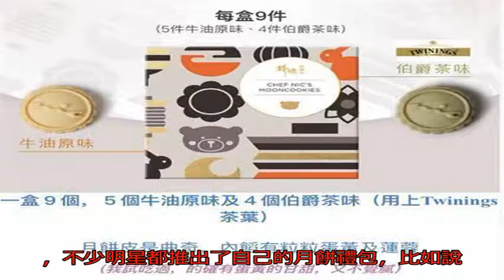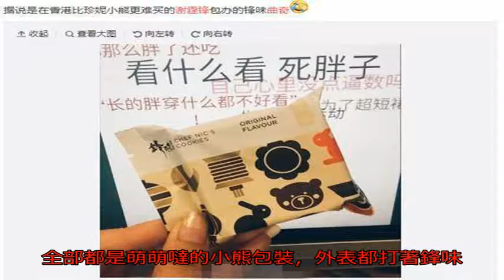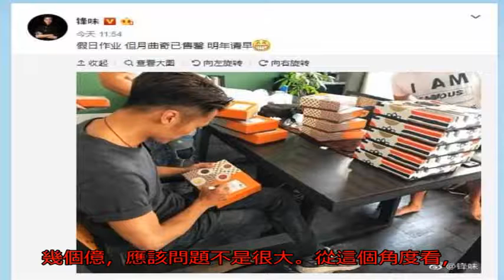謝霆鋒賣月餅300多一盒搶瘋了，網友：掙錢比李亞鵬強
自從拍過綜藝節目《十二道鋒味》之后，謝霆鋒可算是和美食較上勁呢！當然，此前也有爆料說，謝霆鋒之所以做《十二道鋒味》，完全是為了獻給王菲。

而在節目外，謝霆鋒也是十分滿足王菲的口味。有媒體爆料說，謝霆鋒曾經買了30多公斤的金槍魚回家，就為了給王菲做她最喜歡吃的金槍魚料理。

時值中秋佳節，不少明星都推出了自己的月餅禮包，比如說古巨基就在賣花好月圓系列的月餅，此外還有成龍大哥也推出了自己的月餅系列。不過還是大多數的明星都用月餅來這里，而不是用來售賣。

而此時謝霆鋒也推出了自己的月餅系列，并且表示在微博上發文說：假日作品，但月餅曲奇已經售罄，明年請早！

顯然，月餅賣的還不錯！據網友爆料說謝霆鋒的月餅代購價格在300塊錢一盒左右。有網友說，線下購買還會再便宜一大概在225元1盒，月餅的品質相當之高，非常拿得出手！每盒有九個月并，全部都是萌萌噠的小熊包裝，外表都打著鋒味的logo。兒謝霆鋒的包裝之所以使用小熊和向日葵這樣的元素，完全是因為王菲喜歡。

此外，還有網友表示，謝霆鋒不止賣月餅，他家的曲奇餅干也非常的好吃，在香港可謂是萬人空巷。

而這個月餅還沒有開始正式售賣時，王菲和張靜初等明星就在微博上發出了文章，表示說這個月餅非常好吃，邀請大家都來買。不過也有網友表示，謝霆鋒此舉是到底是為了轉行到食品領域有所建樹，還是說只是做著玩玩兒？雖然現在賣月餅看不出能賺多少錢，但是往這方面走，靠著他和王菲的名氣，賺他個幾個億，應該問題不是很大。從這個角度看，謝霆鋒真比李亞鵬靠譜多了。